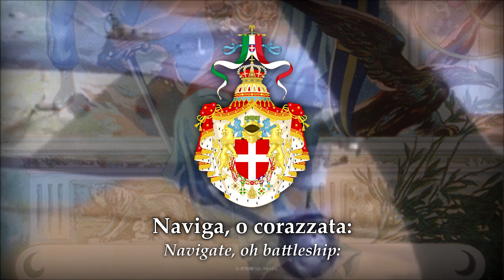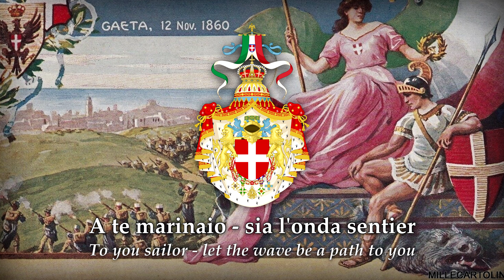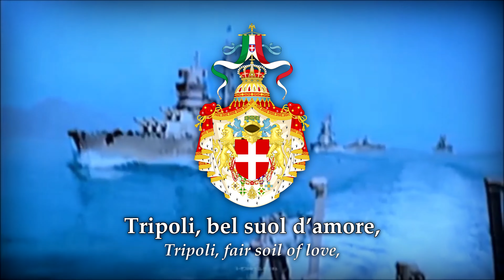A Tripoli (In Tripoli; 1911) Italian Patriotic Song about the Italian–Turkish War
Please consider Joining our Discord-Community for to learn and talk about History and Music!
Infos about the Song:

A Tripoli (In Tripoli, also known as Tripoli bel suol d'amore), is a patriotic piece of music written by Giovanni Corvetto and set to music by Colombino Arona in 1911, just before the Italo-Turkish war began. It was composed to propagate the upcoming war of the Kingdom of Italy against the Ottoman Empire, which was aimed at the conquest of Libya.

The piece was composed shortly before Italy entered the war against the Ottoman Empire. War was declared on September 29, 1911, the day after the ultimatum delivered by the Italian ambassador in Constantinople to the Ottoman Empire. The intention of the Kingdom of Italy was to make Libya an Italian colony. The conflict ended on October 18, 1912 with the Italian victory.